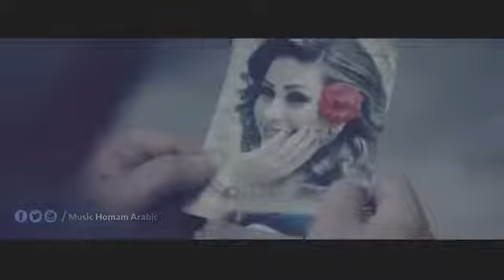هالآسمر اللون فيديو كليب حسام جنيد إمارات رزق